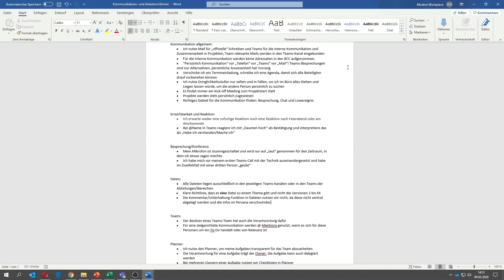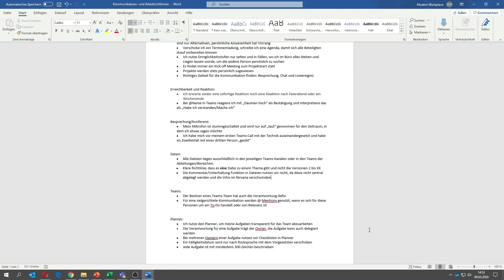Microsoft Teams Regeln machen vieles einfacher auch die Adaption 👩🏼‍🤝‍👩🏼 | Teams Tutorial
Durch ein Regelwerk oder Verhaltensregeln können einheitliche Regeln aufgesetzt werden, die allen dabei helfen sollen, sich besser in Microsoft Teams zurecht zu finden. Dieses kann sehr allgemein gehalten werden oder für verschiedene Anwendungsbereiche/Apps/Oberflächen/Funktionen aufgesetzt werden. Eurer Kreativität sind keine Grenzen gesetzt.

Die Vermittlung von Wissen und Weitergabe dessen, so wie das Kreieren von Mehrwerten ist ein wichtiger Aspekt dieses Kanals. Ziel ist es, dass Ihr im Modern Workplace arbeiten könnt, ohne zusätzliche Schulungen oder Seminare zu besuchen. Dafür stellen wir euch unseren Content und Schulungen kostenlos zur Verfügung.

Falls Du unsere Arbeit unterstützen möchtest, kannst du dieses

tun. Damit wir auch weiterhin die Zeit und Mittel haben, Schulungen und Lernvideos zu erstellen.